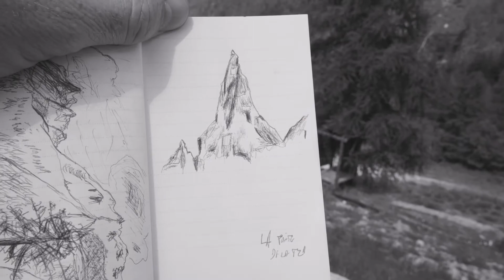Pourquoi je marche sans avoir envie ? (la Tza - Arolla)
Tandis que je monte vers la cabane de la Tza, tout d'un coup je me demande: pourquoi je marche ? Je n'avais pas envie, puis j'avais envie, et je ne saurais trop dire. Renâcler à l'effort, le manque de plaisir dans la difficulté, puis le plaisir dans la facilité, le défi, l'expérience du goût de ce que c'est que d'arriver en haut, la satisfaction, la vue, l'environnement délirant de beauté... Court métrage documentaire autobiographique, filmé lors d'une petite randonnée à Arolla.

QUI SUIS-JE ? ●